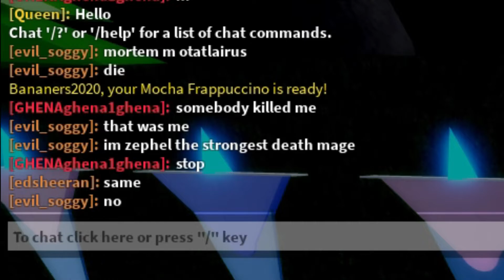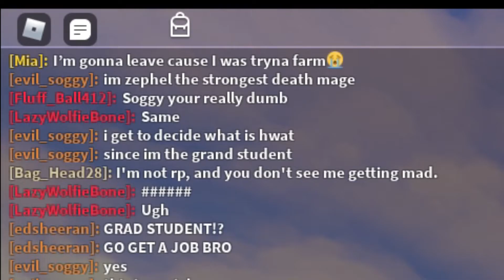INSANE Royale High Roblox FE Script Trolling!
The evil death mage Zephel has appeared at Royale High to cause all sorts of trouble..INSANE Royale High Roblox FE Script Trolling!

-❣️ SOCIALS TO JOIN NOW!! ❣️-

🎵 MUSIC PLAYED IN THE VIDEO:
Epic Battle Fantasy 3 Music Divine MadnessNaruto OST 1 - Sadness and Sorrow -HQ-Disney-s Toontown Online Official Soundtrack - Chip and Dale-s Acorn Acres -Golf Course--High Quality- Shadow of the Colossus OST 08 - The Opened Way